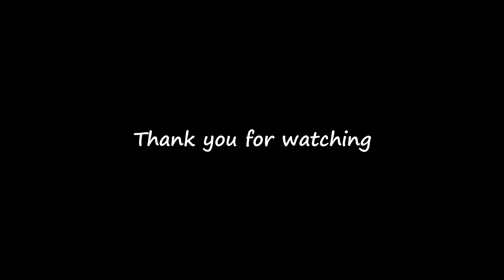【生死をさまよった子犬】ﾃｨｰｶｯﾌﾟﾌﾟｰﾄﾞﾙ/出会いから今まで/生後5ヵ月の子犬/緊急搬送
ぽんちゃん生後5か月、体重は1260gになりました

同じように倒れること実に３回ありました（汗）
最初に苦労した分可愛さひとしおです(T_T)
ぽんちゃんには長生きしてもらわないと

先輩飼い主さんからの色々なアドバイスコメントがとてもとても参考になります！
ウチの子もこんな時あったな～などのコメントも嬉しい限り!!

毎週金曜16時に動画ｱｯﾌﾟしています
余裕があれば不定期に投稿します＾＾
見にきてね☺